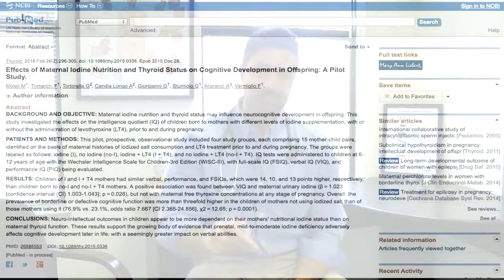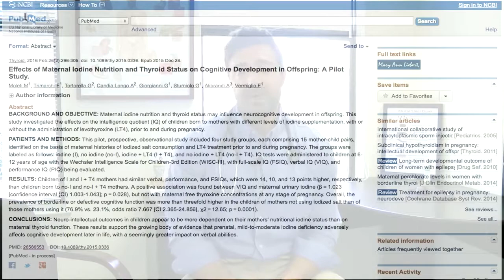Iodine During Pregnancy Is More Important Than Thyroid Hormone for Your Child’s Brain Development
If you have thyroid autoimmunity (aka Hashimoto’s or Graves’), high iodine intake can make your condition worse. But what do you do if you have Hashimoto’s and are pregnant? A recent study provides an answer for mothers that will ensure their child’s brain develops optimally. Want more info?